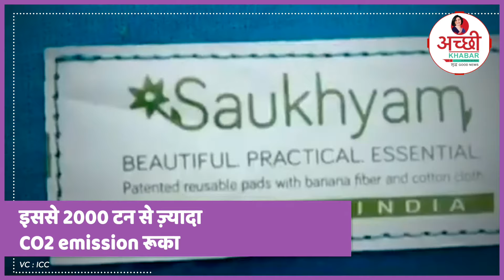Banana fibre से बना reusable sanitary pad हुआ विदेशों में हिट । Anju Bist, the Pad-woman of India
Support Achchi Khabar Banana fibre से बने दुनिया के पहले reusable pad से menstrual hygiene में आई क्रांति। इसे इजाद करने वाली अंजू बिस्ट, देश बदलने वाली 75 खास महिलाओं में शामिल। इस योगदान से लाखों महिलाओं को मिला इको-फ्रेंडली और कम कीमत पर सेनेटेरी पैड जिसे हर महीने रीयूस कर हज़ारों टन menstrual waste बचाया जा सकता है। UK, Spain, USA, Germany, Spain में बड़े पैमाने पर इसे export किया जा रहा है।
Join Achchi Khabar WhatsApp group for all the good news videos.